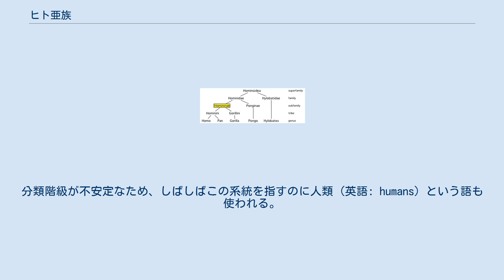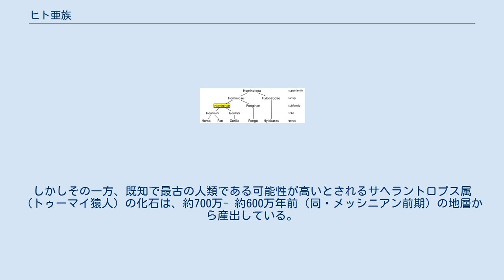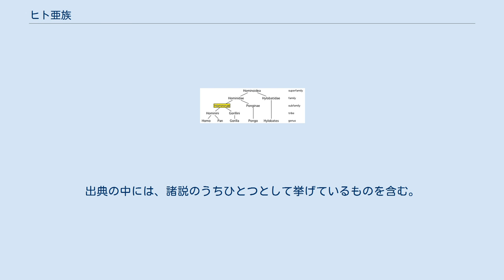ヒト亜族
ヒト上科の分類（一学説に基づく） ヒト亜族（ひとあぞく、学名 Hominina）は、哺乳綱霊長目（サル目）ヒト科ヒト亜科ヒト族の亜族である。
ヒト族には他にチンパンジー亜族（チンパンジー属のみの単型）が属し、ヒト亜族はチンパンジー亜族の姉妹群である。
 ヒト亜族にチンパンジー属を含める説もあるが、ここでは先に定義したチンパンジー属（チンパンジー亜族）の姉妹群について述べる。
逆に、この系統に族などより上位の階級を充てる説もあり、その場合はヒト亜族というタクソン名（分類群名）は使われない。
分類階級が不安定なため、しばしばこの系統を指すのに人類 (英語: humans) という語も使われる。
 チンパンジー亜族と分かれ、直立二足歩行をする方向へ進化したグループである。
分子系統学的知見から、両者が分化した時期は約600万- 約500万年前（新生代新第三紀中新世末期［メッシニアン中期］）と推定されているものがある。
しかしその一方、既知で最古の人類である可能性が高いとされるサヘラントロプス属（トゥーマイ猿人）の化石は、約700万- 約600万年前（同・メッシニアン前期）の地層から産出している。
約700万年前にヒト亜族とチンパンジー亜族に分岐したと推定されている。
DNAの変異にかかる時間に基づき推定すると800-700万年前に分岐した可能性が高いとの論文が発表されている。
 分子系統以前は、ヒト上科（人類と類人猿）は、人類のみからなるヒト科と、全ての類人猿を含むオランウータン科の2科、もしくはオランウータン科からテナガザル科を分離した3科に分類されていた。
つまり、人類と類人猿もしくは人類と大型類人猿が互いに姉妹群だと考えられていた。
 しかし分子系統により、人類の姉妹群はチンパンジー属と判明し（ただし初期にはゴリラを加えた3分岐が不確実にしか解けていなかった）、人類には科より下の階級が充てられるようになった。
今では使われないものも含め、以下のような分類がある。
出典の中には、諸説のうちひとつとして挙げているものを含む。